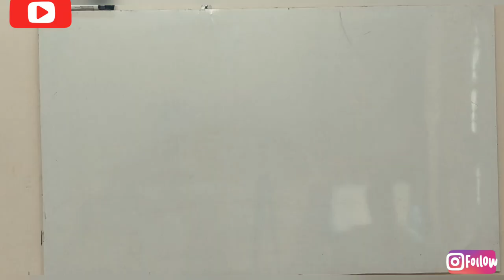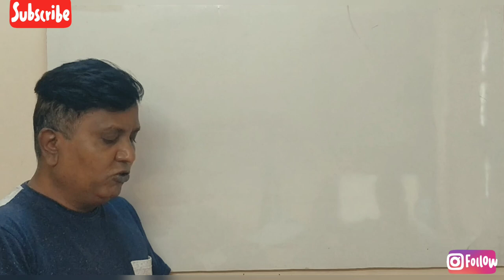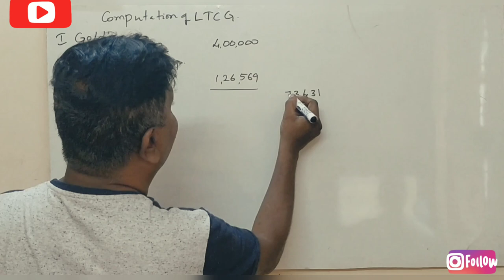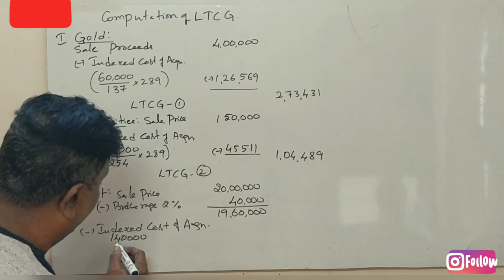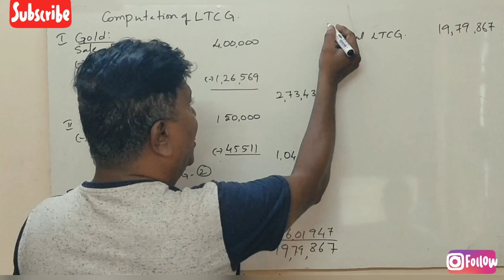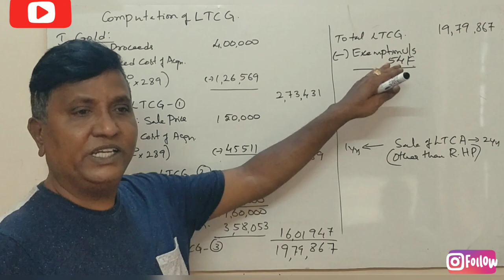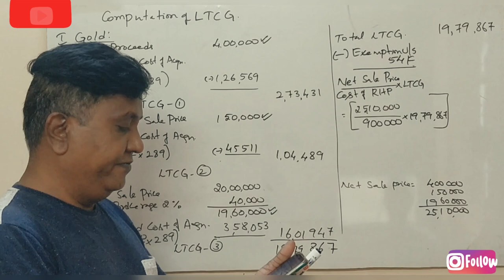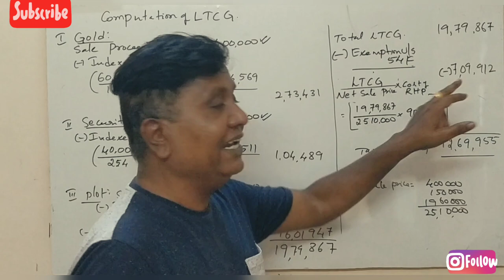Income From Capital Gain in Kannada PART 9 - B.Com 2018 Question Paper for 14 Marks(By Srinath Sir)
Solved Question Paper of 2018 for B.Com Carrying 14 Marks
Explained Exemption U/S 54F.